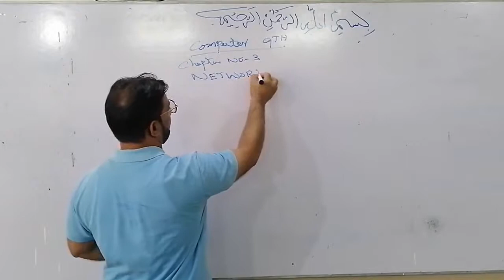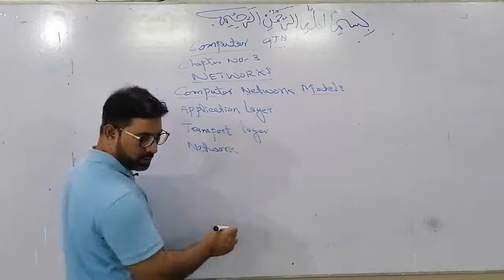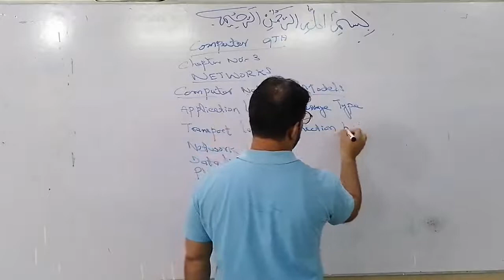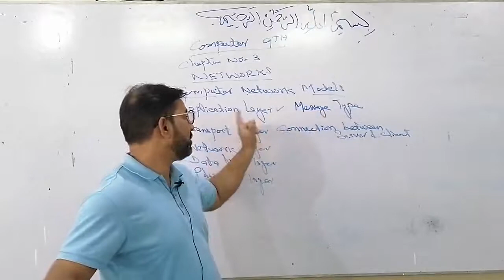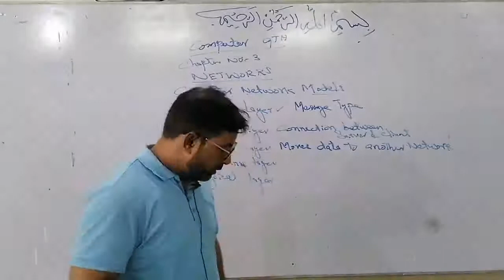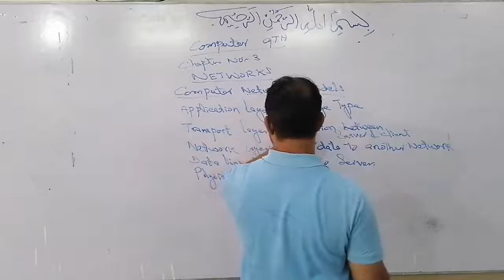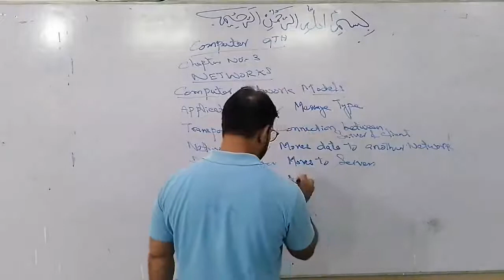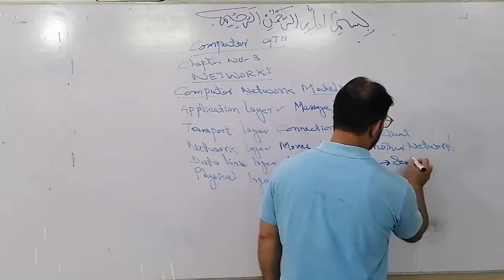9th - Computer Science :: Unit No - 3 :: Networks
Topic : Explanation Of Network Models (Layers) :: Teacher Name : Mian Sajid Hussain